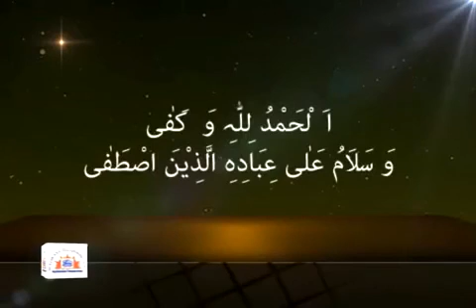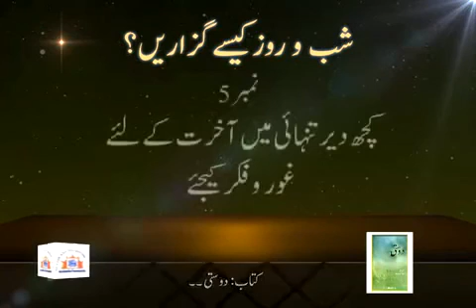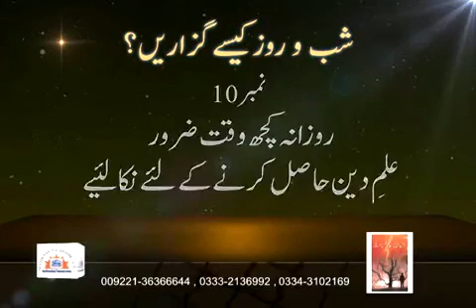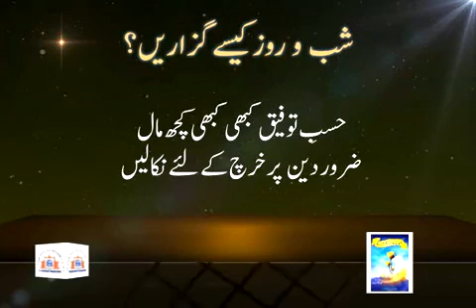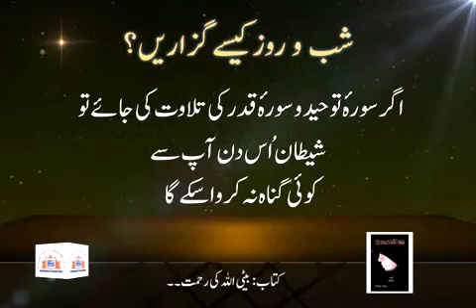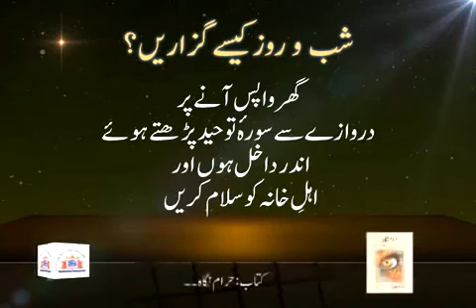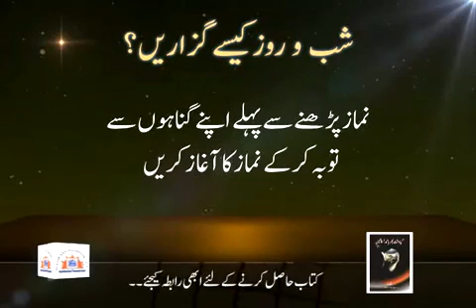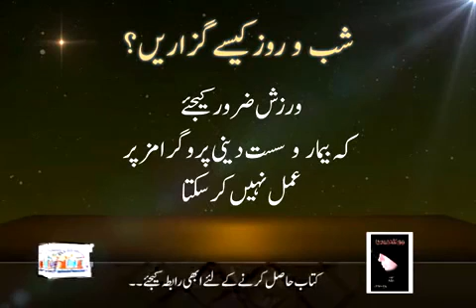نئے سال کے شب و روز کیسے گزاریں؟